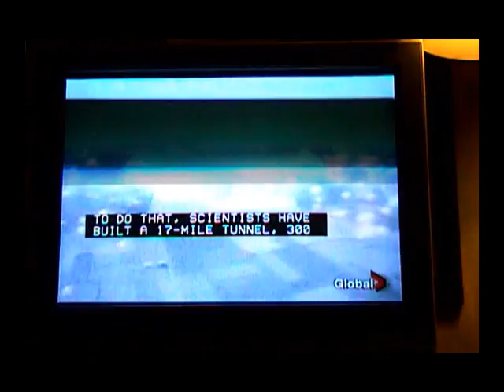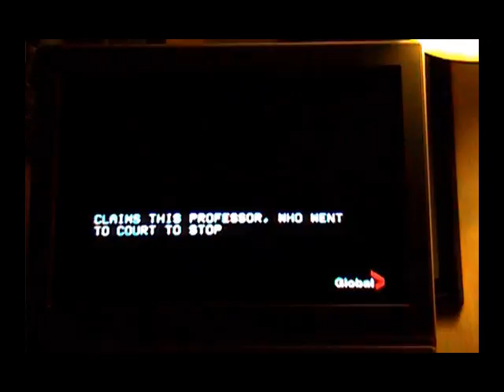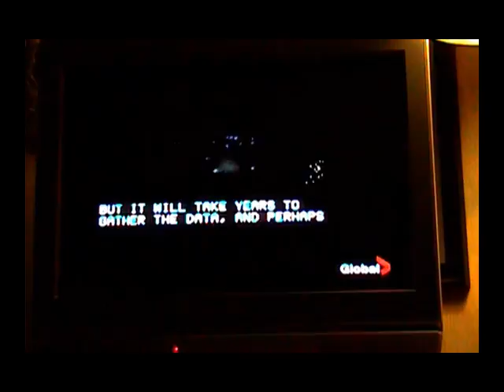Now left 7 hours -- Large Hadron Collider Open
Global Broadcast News helps deafies read capitioned cable on news televison which talks about Large Hardon Collider